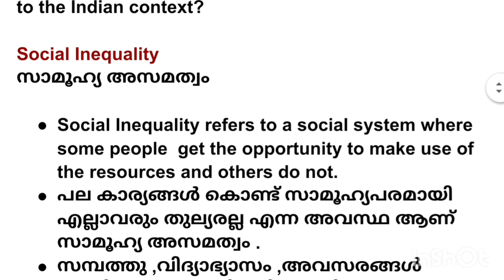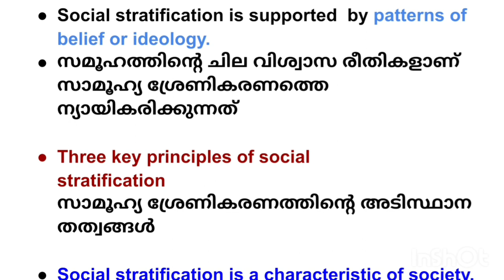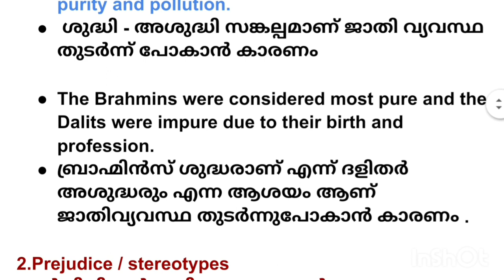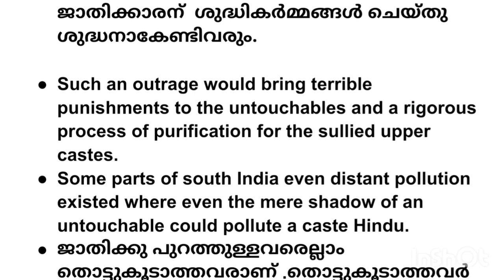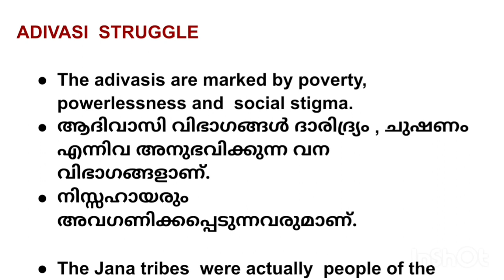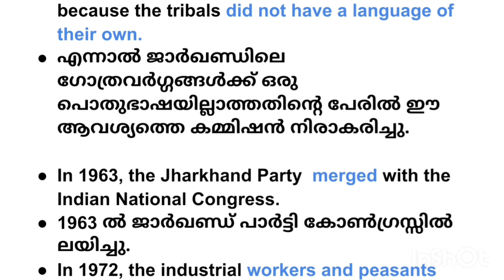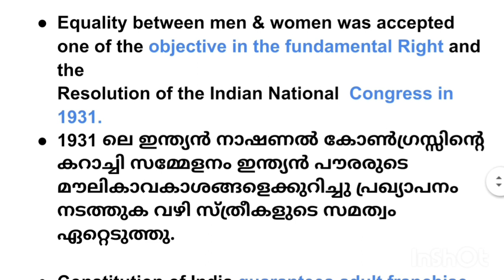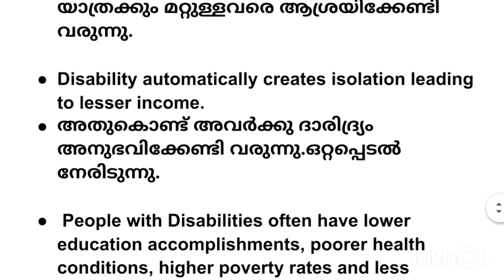Focus Point Revision 2022.Plus two sociology chapter. 5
Patterns of social Inequality and social Exclusion